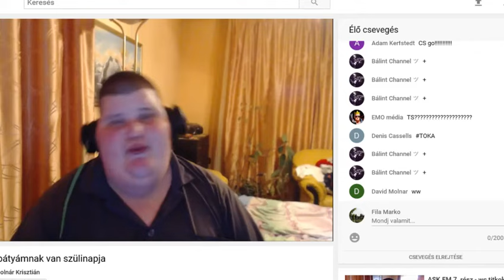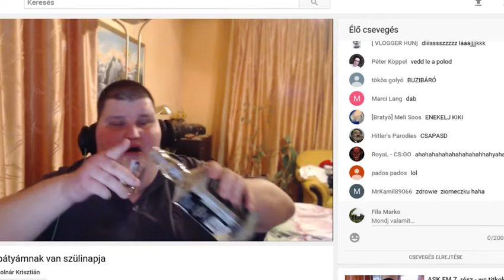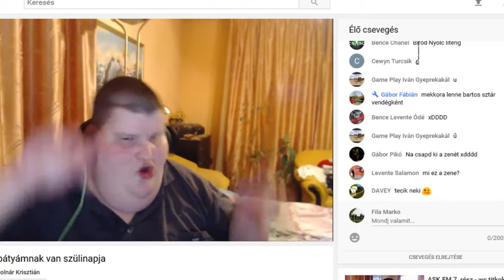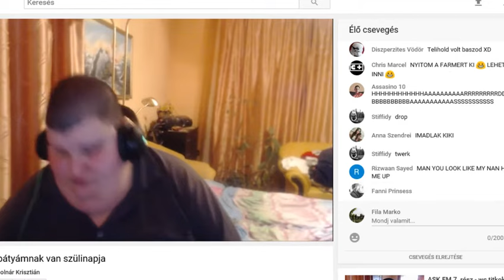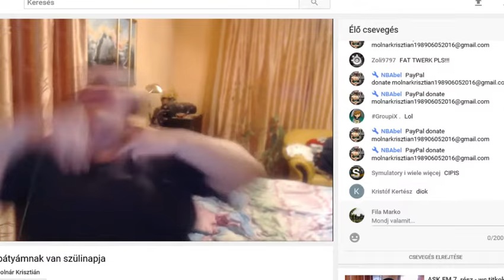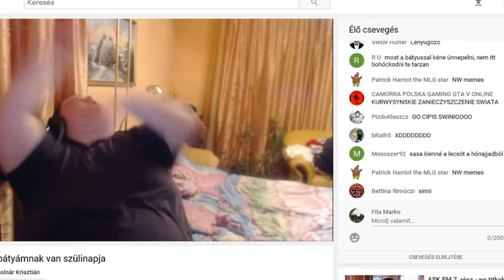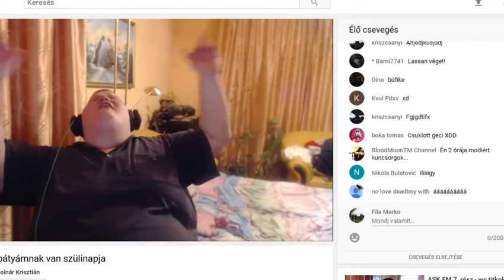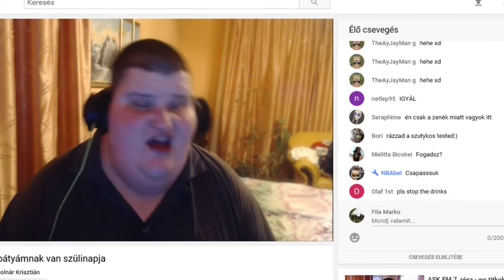Molnár Krisztián Bebaszós Live [2017.01.14]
Az iligy Youtube letiltotta a hangsávot, de ezt a problémát megoldottam.Itt megnézhető hanggal ez a csodás live.